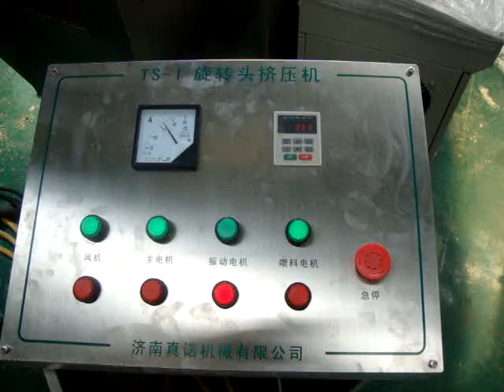Kurkure Baked Extruder